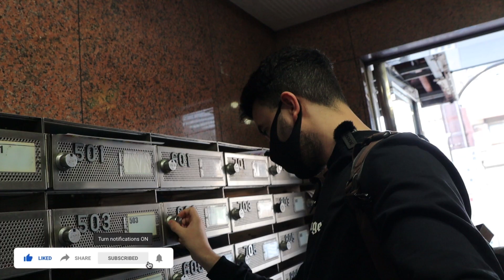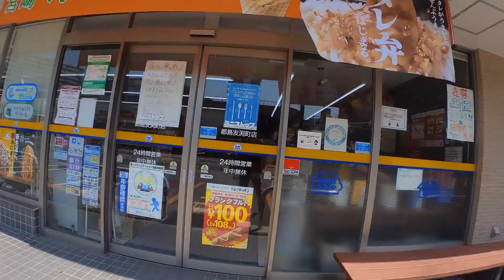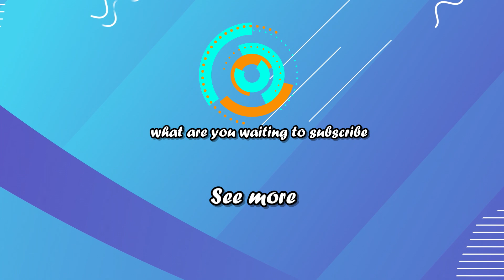جزائري في اليابان كيف تتحصل على الفيزا ؟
جزائري في اليابان يشرح طريقة الهجرة و الحصول على الفيزا ،بعد انتهاء مدة الحجر الصحي قررت الخروج و اكتشاف عالم اليابان لأول مرة بحيث حاولت التحدث مع العديد من اليابانيين كما زرت المحلات و تعرفت على اهم اسعار المواد الغذاشة و الاجهزة الالكترونية لهذا قررت عمل سحب على ماكينة حلاقة ذات جودة عالية سعرها يقارب 80 دولار شروط الفوز سهلة موضحة في الفيديو او على المنشور الموالي على صفحتي في الانستغرام

هل ترغب في التسوق من اليابان ؟ يمكنك فعل ذلك من خلال موقعنا الذي يوفر سلع برندات يبانية بأفضل الاسعار

how to visit and move to japan
how to get japanese student visa